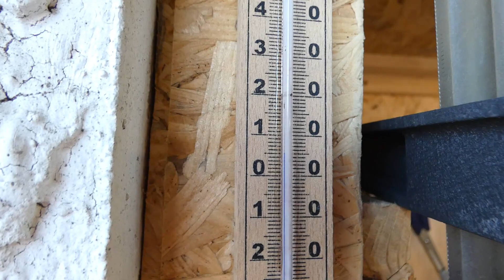Restauration KR 50 Teil 12,5 :-) Kamera-Test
Heute teste ich mal eine neue Kamera und zeige euch was ich grad mit dem KR 50 anstelle.

Ein kurzer Dank an die edlen Spender sollte an der Stelle auch nicht fehlen.

Über Tipps und Anregungen bin ich wie immer dankbar.

Simson KR 50
BJ 1962
11070 KM?

Amazon Wunschliste